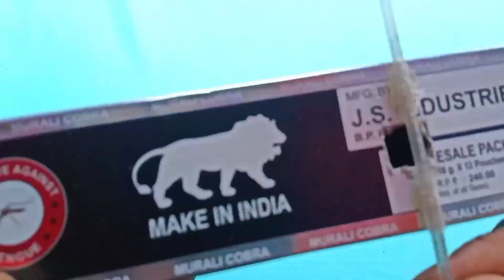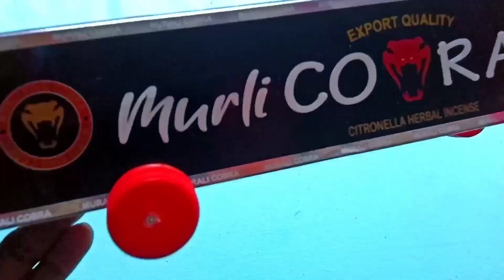How to make easy paper car for kids / video kids / @UntechnicAssam 👈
Car game
Car cartoon
Car videos
Car racing
Car car
Cartoon cartoon
Cartoon video
Cartoon wala
Cartoon Bangla
Battery video
Battery car
videos videos
videos for kids
Motor wala
Motor video
Motor motor
Motor car
Motor project
Motor wala cartoon
New cartoon
New car
ideas video
kids kids kids
kids kids car
Magic car

YouTube channel kaise banaye
YouTube fast pement